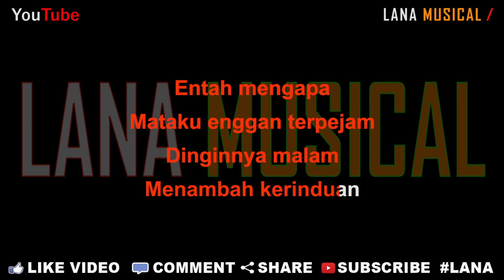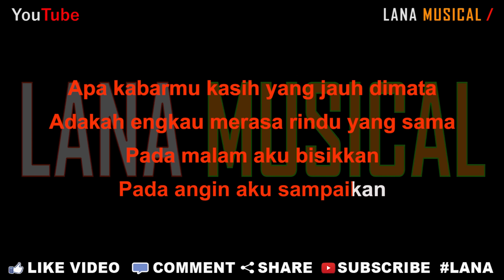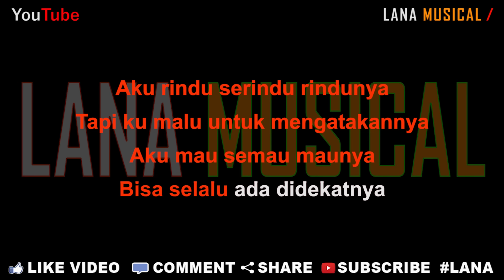Cut Rani - Rindu Tapi Malu [Karaoke] | LMusical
Originaly Song by :

- Title : Rindu Tapi Malu
- Artist : Cut Rani
- Songwriter : Faisal Asahan

CUT RANI - RINDU TAPI MALU | Official Music Video GMM

♫ Lyrics ♫

Entah mengapa
Mataku enggan terpejam
Dinginnya malam
Menambah kerinduan

Apa kabarmu kasih yang jauh dimata
Adakah engkau merasa rindu yang sama
Pada malam aku bisikkan
Pada angin aku sampaikan

Aku rindu serindu rindunya
Tapi ku malu untuk mengatakannya
Aku mau semau maunya
Bisa selalu ada didekatnya

Andai dirimu tau
Kuingin segera bertemu
Semoga takkan berpisah
Untuk selamanya